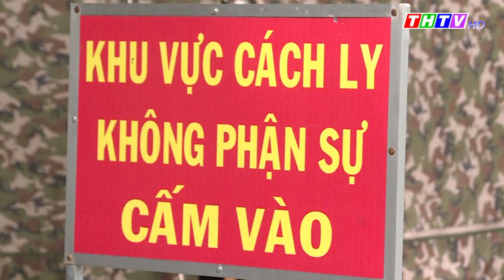Ngày 23/12/2021, Trà Vinh ghi nhận 527 ca nhiễm và 05 ca tử vong do Covid-19|Truyền hình Trà Vinh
Trong 527 ca mắc mới có:
     - 496 ca phát hiện trong cộng đồng, 21 ca phát hiện trong khu CLTT, 05 ca phát hiện tại CSYT, 03 ca phát hiện trong khu phong tỏa và 02 ca là người ngoài tỉnh về địa phương;
     - 398/527 ca tiêm 02 mũi vắc xin , 40/527 ca tiêm 01 mũi vắc xin./.